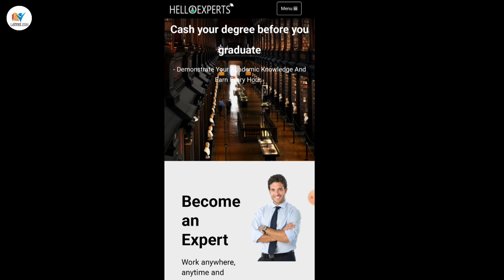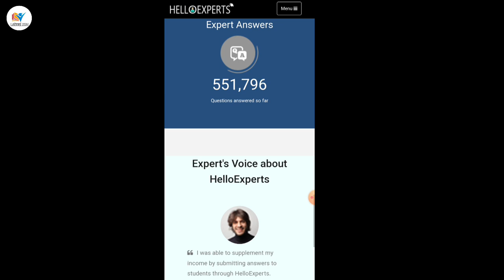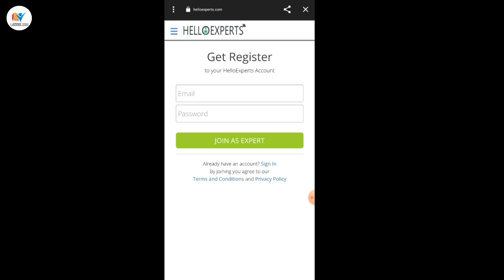youtube video #-CVumQRd-tQ